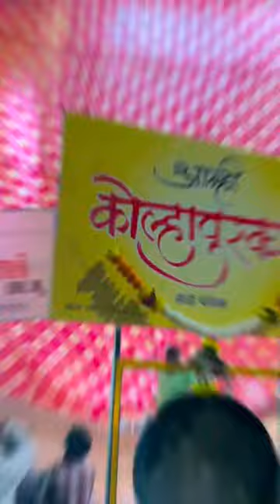pulgalli talim kolhapur